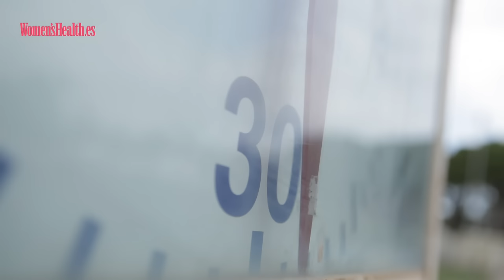Mireia Belmonte, cómo se prepara para Río de Janeiro 2016 | Women's Health España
¿Hasta dónde llega el cuerpo y dónde empieza la fuerza de la mente? Sobre eso nos habla Mireia Belmonte (Badalona, 1990) en este vídeo. La nadadora lleva años preparándose mentalmente para enfrentarse a estos Juegos Olímpicos, para no dejar ningún cabo suelto el día de la competición ni los días previos a las pruebas.